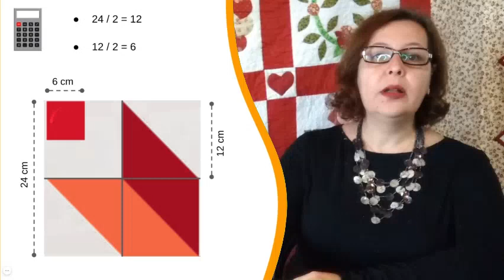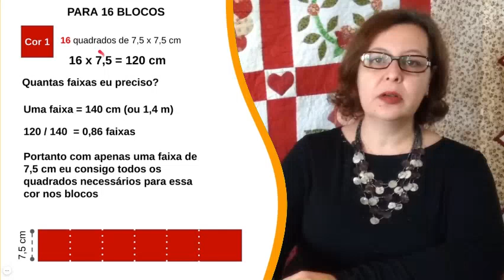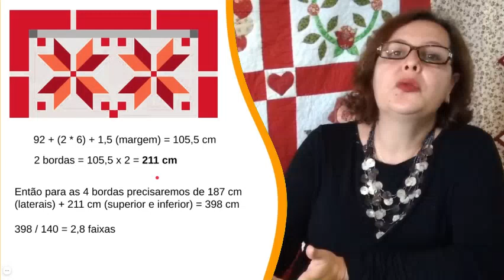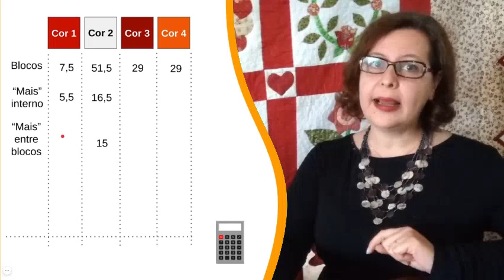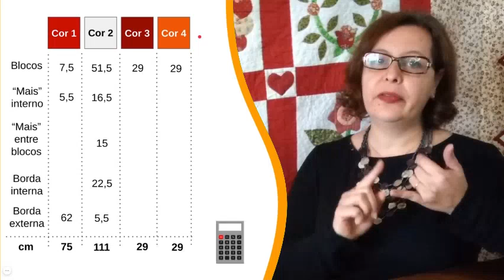Como Calcular a Quantidade de Tecido para um Projeto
Já parou no meio de um projeto porque acabou o tecido? Aprenda a calcular a quantidade de tecido necessária para realizar um projeto, para garantir que este problema nunca mais aconteça! Nesta conversa te ensino a dividir o projeto em partes para poder enxergar os vários passos do cálculo e como consolidar a informação para ir comprar seus tecidos sem medo de faltar!
Comece a pensar no seu projeto antes de ir para a máquina de costura, vai fazer toda a diferença!
Todas as medidas calculadas aqui consideram margem de costura de 0,75 cm.

Se gostaria de adquirir alguma peça em patchwork, dê uma olhada no que tenho disponível na loja, vou adorar te atender!

Aulas presenciais no meu Ateliê em São Roque - SP

Principais tópicos do Vídeo:

Projeto de Patchwork
Cálculo de tecidos
Como calcular um projeto de Patchwork
Cálculo de Blocos
Artesanato
Tecidos
DIY